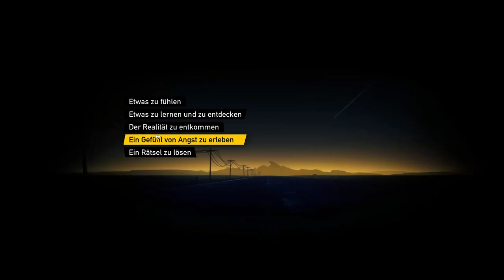Road 69 Let's Play Folge 1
Das ist mein erstes video zu dem spiel Road 96 auf dem Kanal wenn ihr verbesserungsvorschläge habt dann schreibt sie in die Kommentare .Ich würde mich sehr freuen wenn ihr mir ein abo da lasst wenn euch das video gefallen hat.